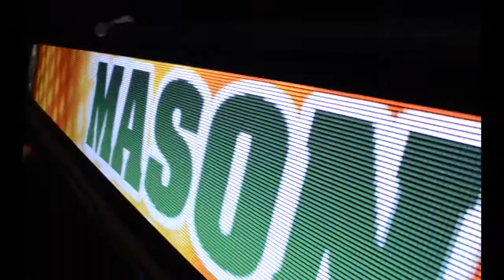Mason Madness 2012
The start of a new season welcomes in the hope and anticipation of success. On Friday night the entire college basketball world opened the door to the 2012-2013 season around the country. At the Patriot Center at George Mason University, the men's and women's basketball teams ushered in the next chapter of the Mason basketball story at the annual Mason Madness event.